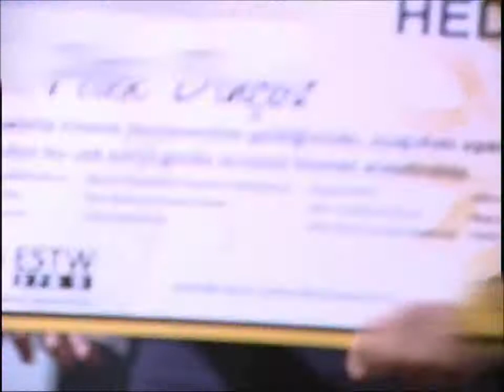Quality Dergisi 2.yıl- tnt-Petek Dinçöz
TNT
Usta gazeteci Salih Keçeci'nin Genel Yayın Yönetmenliğini yaptığı QUALITY of Magazine Dergisi, 2.Yılını kutlarken 2. QUALITY Ödülleri'de sahiplerini buldu.